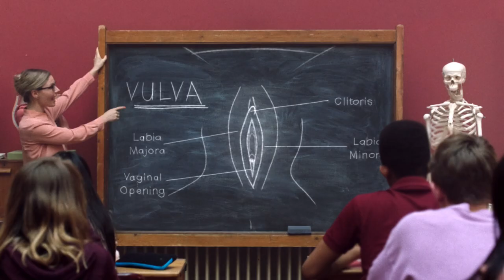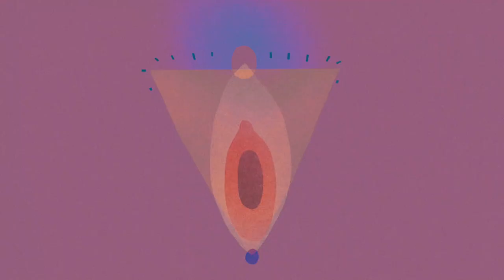Libresse『Viva La Vulva』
Agency AMV BBDO